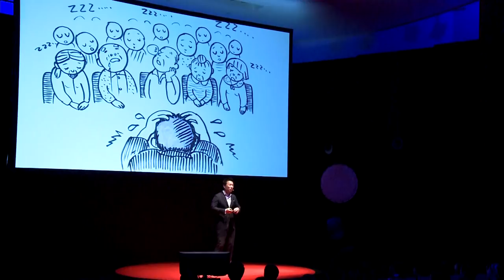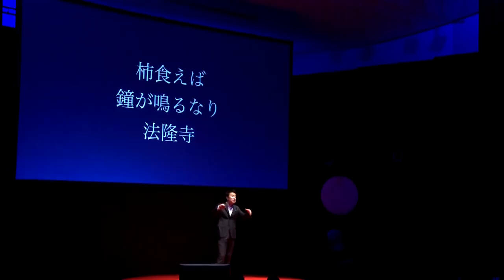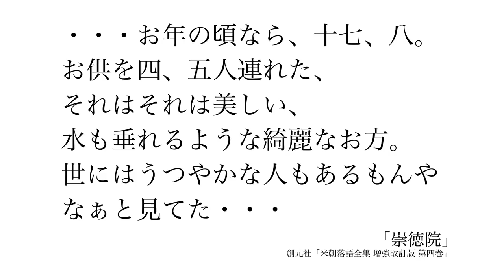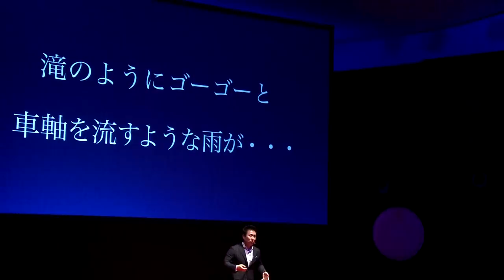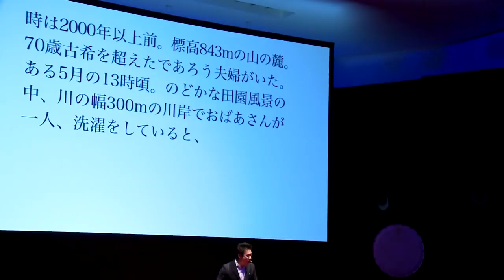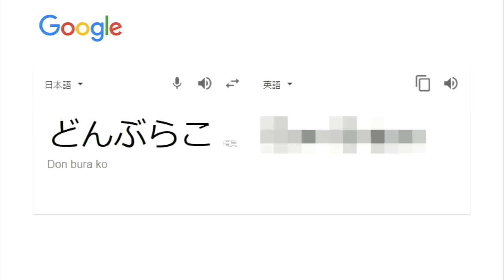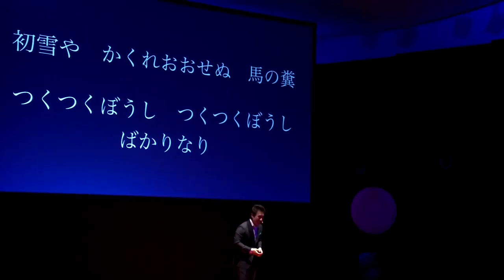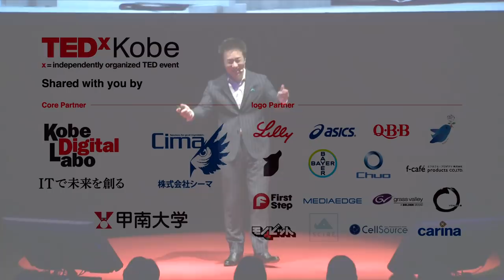Telling not everything will give us rich communication | Kenichi MATSUMOTO | TEDxKobe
松本賢一：言葉の豊かさを生み出す20％の空白

話し方・伝え方コンサルタントとして活躍する松本賢一。講師として、スキルアップのために始めた落語講座の奥深さにのめり込み、社会人落語家としての顔も持っている。落語を通じて日本語の持つリズムやテンポを体得する間に、「日本人は元来、プレゼンテーションや自己表現が得意である」ことを確信。現在では日本語特有の性質を生かした日本人のためのコミュニケーションについて研究し、そのアイデアを広めている。 話し方・伝え方コンサルタントとして活躍する松本賢一。
講師として、スキルアップのために始めた落語講座の奥深さにのめり込み、社会人落語家としての顔も持っている。
落語を通じて日本語の持つリズムやテンポを体得する間に、「日本人は元来、プレゼンテーションや自己表現が得意である」ことを確信。現在では日本語特有の性質を生かした日本人のためのコミュニケーションについて研究し、そのアイデアを広めている。This talk was given at a TEDx event using the TED conference format but independently organized by a local community.